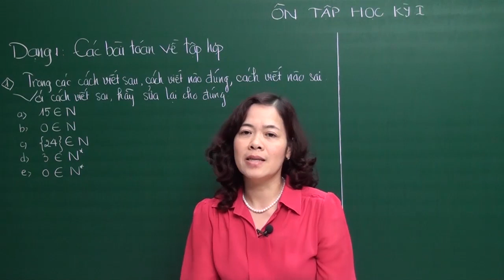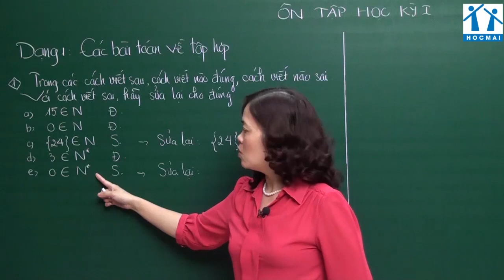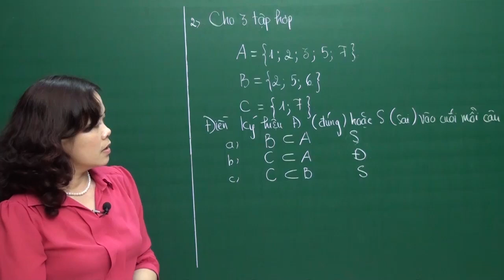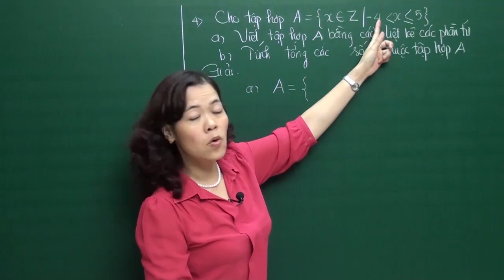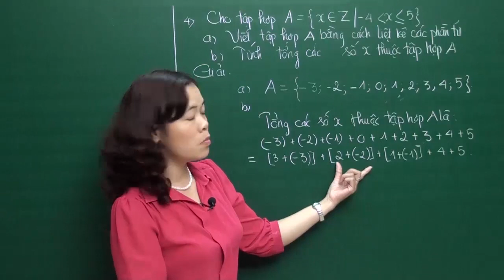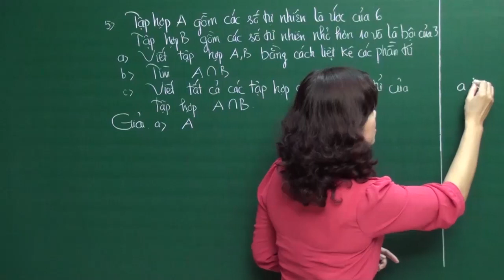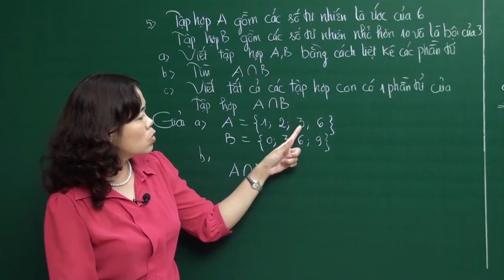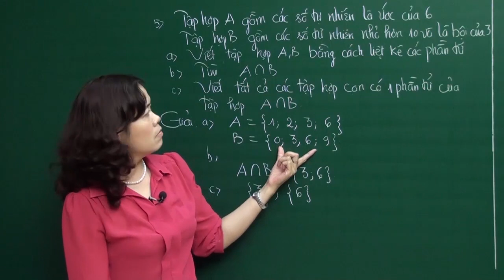Các bài toán về tập hợp - Toán 6 - Cô Bùi Thanh Bình - HOCMAI